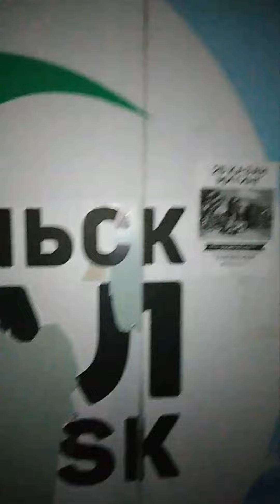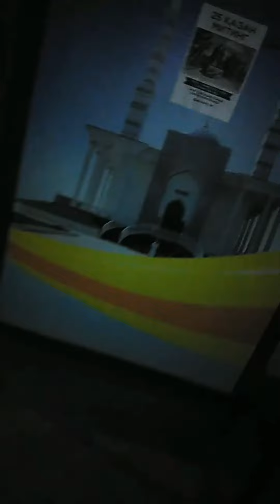БЕЛСЕНДІ БОЛЫҢЫЗДАР! ҰЯШЫҚ ҚҰРЫҢЫЗДАР. ҮН-ПАРАҚТАР ТАРАТЫП, МИТИНГКЕ ШЫҒЫҢЫЗДАР!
БЕЛСЕНДІ БОЛЫҢЫЗДАР!
ҰЯШЫҚ ҚҰРЫҢЫЗДАР.
ҮН-ПАРАҚТАР ТАРАТЫП,
МИТИНГКЕ ШЫҒЫҢЫЗДАР!

ОРАЛ ҰЯШЫҚТАРЫ ҮНПАРАҚ ТАРАТУДА!

ОРАЛ белсенділері үнпарақтарды таратуға кірісті.
Биліктің қарсылығына қарамастан, белсенділер режимнің жақын арада құлайтынын анық біледі!
Бұл мақсатқа ертерек қол жеткізу үшін — бірігіп, жаппай митингке шығу керек!

Сенімді адамдарыңызбен ұяшық құрыңыз, штабпен байланысыңыз және үнпарақтарды таратуға атсалысыңыз.

Үнпарақтарды адамдар көп жиналатын жерлерде, аялдамалар мен әртүрлі ғимараттарда, автотұрақтарға жабыстыру қажет!

Біздің азаматтар Назарбаев-Тоқаев режимін құлату туралы ақпаратты көріп, белсенді күреске атсалысуы маңызды!

25 ҚАЗАН САҒАТ 12:00-Де
ҚАЗАҚСТАННЫҢ
21 ҚАЛАСЫНДА МИТИНГ!